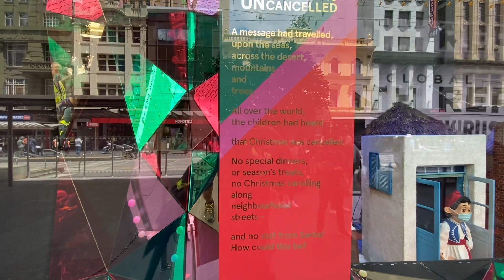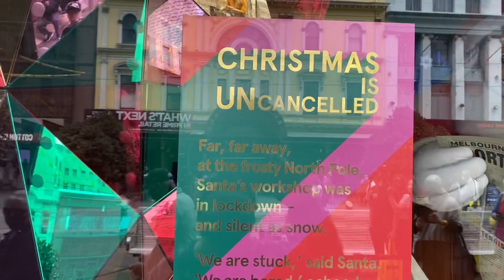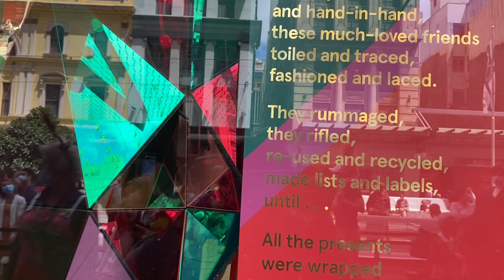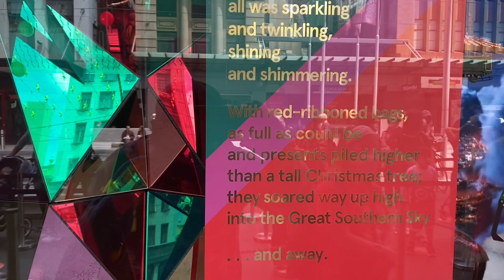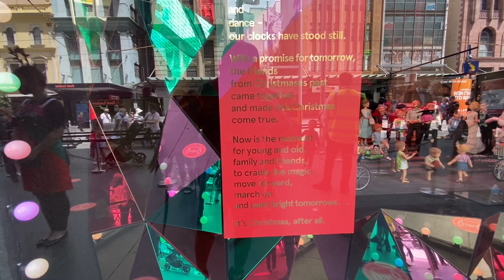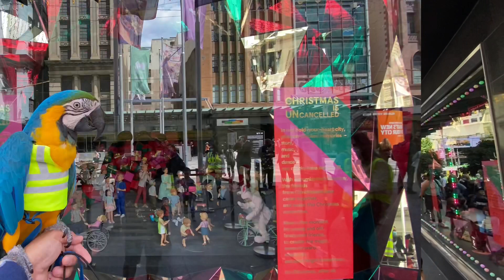MYER CHRISTMAS WINDOW DISPLAY 2020 - UNCANCELLED / MELBOURNE VICTORIA / MACAW PET PARROT FIRST VISIT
Bubba Cyan, Pablo, Yumi, Dwayne and I witnessed the launching of the famous Myer Christmas Window Display 2020 - UnCancelled! It’s our first time here and we have lots of fun! So lucky to be able to celebrate during this pandemic! Almost all thought that this won’t push through this year but yeah the display went on despite the challenges - thus this year’s theme is very fitting - Christmas UnCancelled!

Sorry the vids aren’t that clear but yeah it’s a must see when in Bourke Street :-) Woohoo!!!